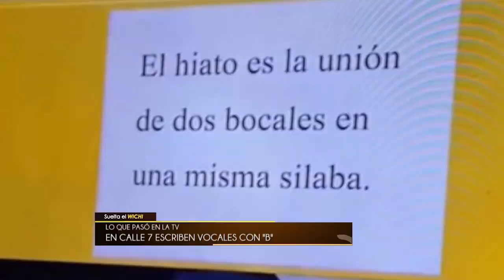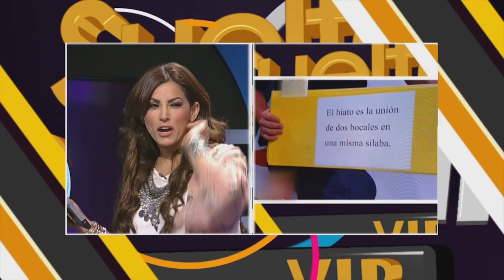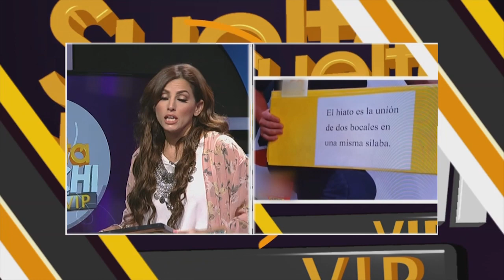En Calle 7 mataron a Miguel Cervantes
En Calle 7 mataron a Cervantes y como Ingrid De Ycaza es la prima de él, se sintió herida y tomó su tiempo para darles clase de español.